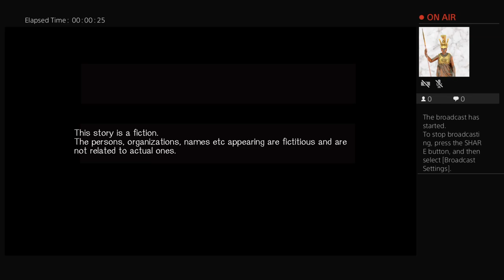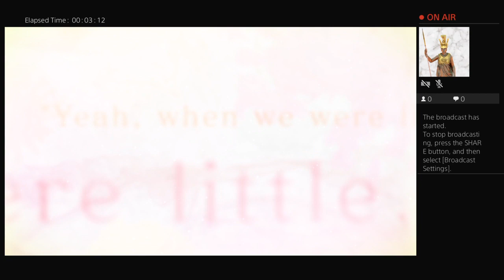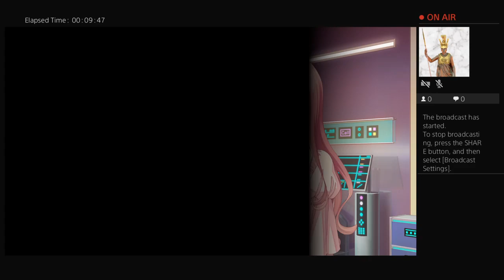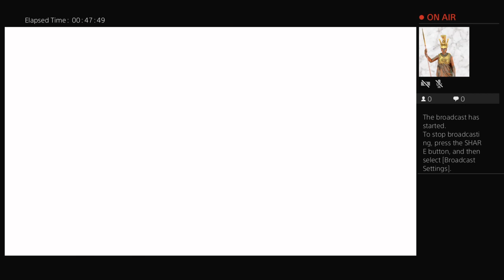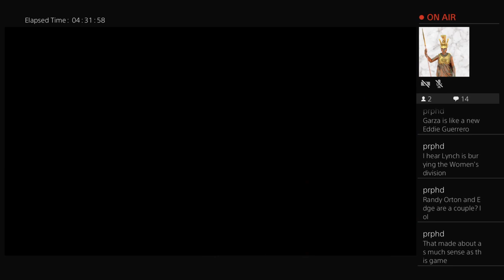Song of memories nonsensical anime plot for bandithaze